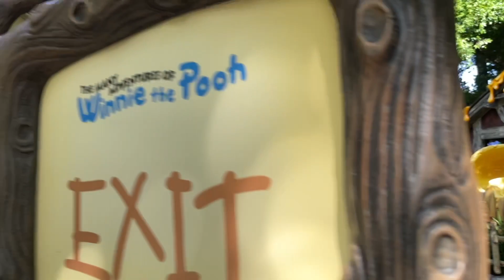Disneyland Resort - Walking the Park 19.2 (Week of July 03, 2023)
Beginning in Tomorrowland we walk up the entrance of Space Mountain and take a look at the dining area for Alien Pizza Planet and the queuing area for the unused Tomorrowland theater. We head out of Tomorrowland towards the Hub catching a view of an Omnibus and the Horse Drawn Street Car. The horse was all dapper to celebrate the 4th of July. We then continue into Adventureland, out towards the rivers of America, and then back towards the streets of New Orleans Square. We end up spending some time admiring the New Orleans fountain between the train stop and Haunted Mansion. We then take a glance at the Haunted Mansion and check in on the construction of Tianna's bayou Adventure. What's a visit to Critter Country without a ride on The many Adventures of  Winnie the Pooh? Then, to top our video off, we go to meet Pooh in person! We then head out of Critter Country, around the Hungry Bear restaurant and finish along the rivers of America heading into Star Wars: Galaxy's Edge.